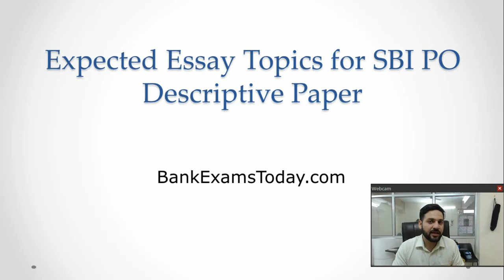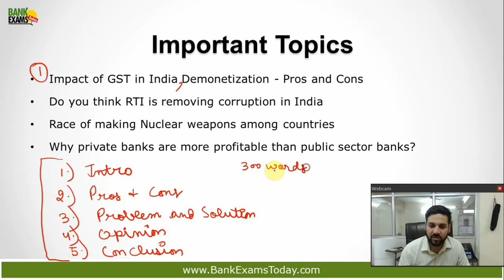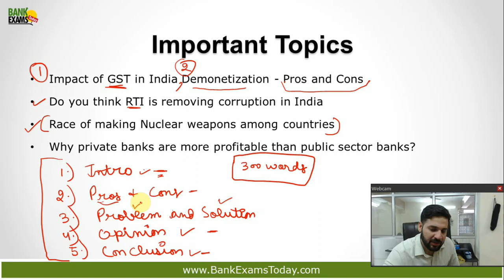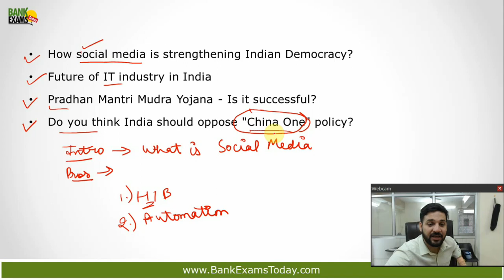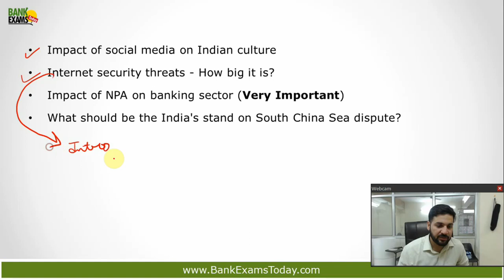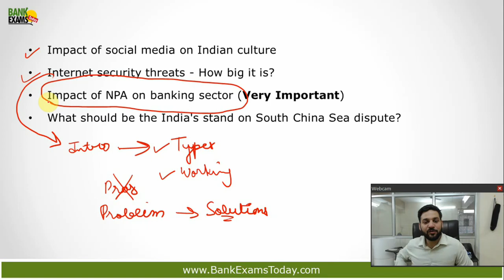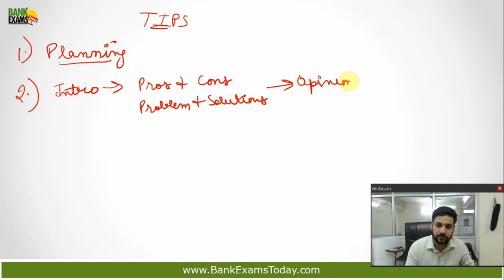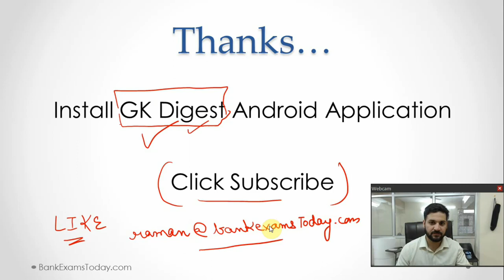Expected SBI PO Descriptive Paper Essay Topics